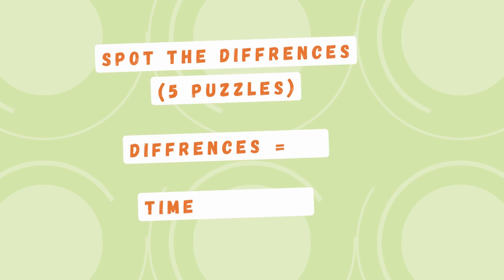Spot The Difference : Only Genius Can Find Differences | Quiz #2 | Puzzle Pulse